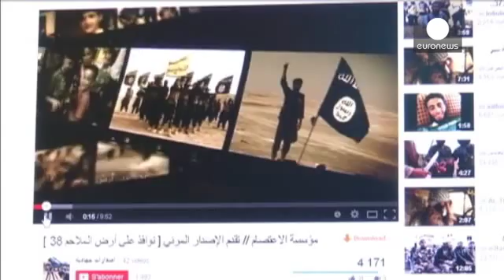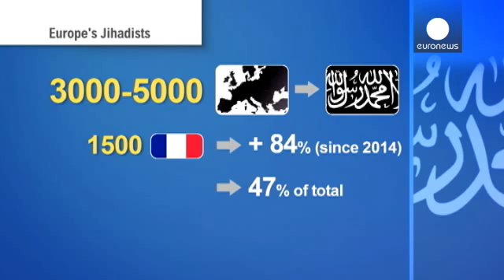Chi sono i giovani europei che partono per la guerra santa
news + - Non esiste un identikit del giovane europeo che va alla guerra santa. O meglio non ne esiste uno solo. Un fatto sembra assodato: questi giovani sono